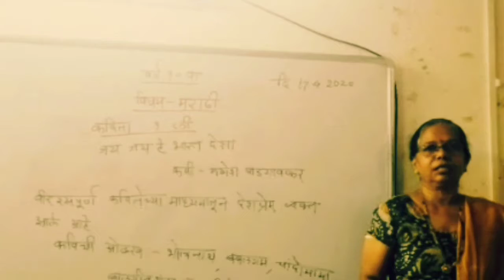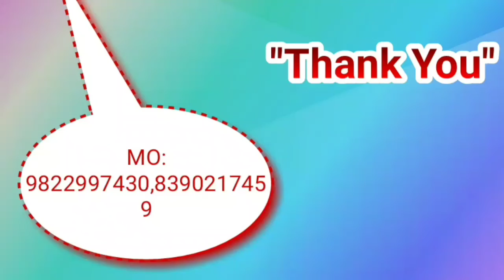MARATHI TOPIC NO 1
"JAI JAI BAHARAT DESHA"